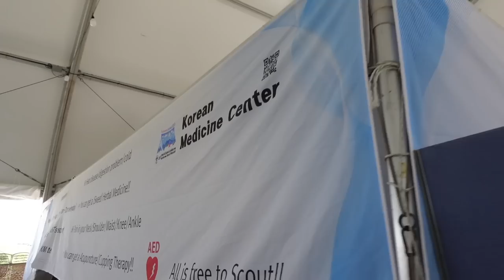how I spent my off day at the jamboree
hello guys

I lowkey miss korea.. 😢 I made so many friends and the beach party was so much fun!!!

PLEASE SUBSCRIBEEEEE 🥺🥺🥺❤️